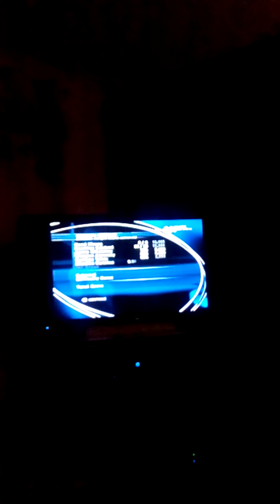Agent Under Fire - Night of the Jackal + Bad Diplomacy